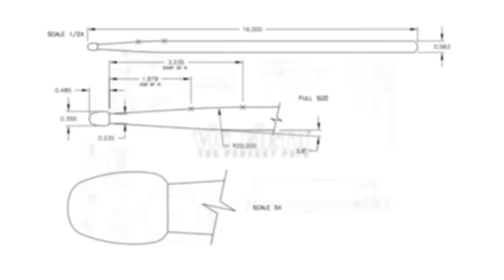WGI 2016: Avon High School - IN THE LOT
Vic Firth presents AVON HIGH SCHOOL -  IN THE LOT at WGI 2016!

WGI Percussion World Championships
Friday April 15 / University of Dayton Arena